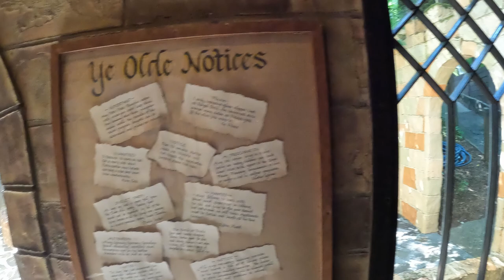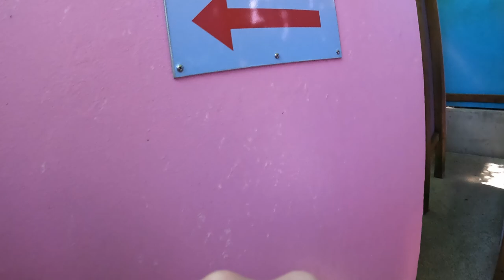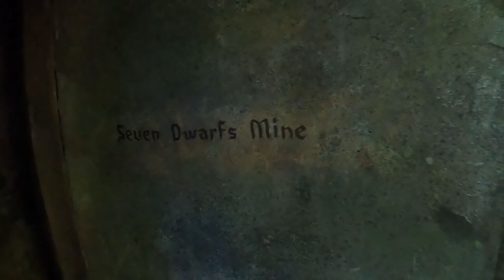Storybook Lane Walkthrough, Enchanted Forest (Oregon) | Non-Copyright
Storybook Lane is the heart and soul of Enchanted Forest in Turner, Oregon.  This is a charming walkthrough past famous fairy tales.  You have colorful buildings and some active attractions.  This is similar to the Fairy Tale Forest at Efteling or Story Book Forest at Idlewild.

0:00- Cinderella's Castle
1:05- Humpty Dumpty
1:21- Little Miss Muffet
1:37- Hansel and Gretel
2:14- Mary Had a Little Lamb
2:33- Alice in Wonderland
4:37- Jack N Jill
4:57- Snow White
7:12- Witch
8:51- Goldilocks
9:38- Crooked House
10:27- Little Red Riding Hood
10:44- Peter Peter Pumpkin Eater
10:51- Little Old Lady in the Shoe (Slide)